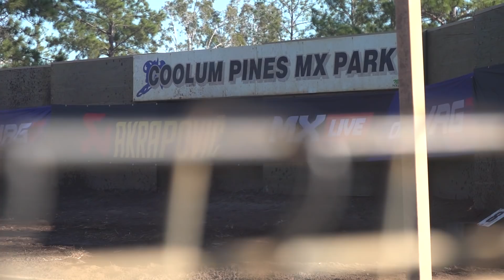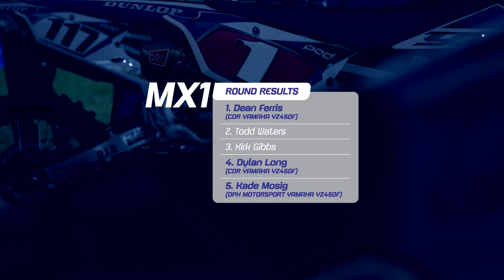bLU cRU | 2017 MX Nationals Round Ten | Coolum QLD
After claiming the MX1 championship at the last round, CDR Yamaha's Dean Ferris continued his winning form by taking out both races in a dominating season which Ferris claimed 9 round wins. DPH Motorsports' Kade Mosig finished the championship in 3rd outright. MX2 saw tight battle for the championship, DPH Motorsports' Wilson Todd claims 2nd while Serco Yamaha's Mitch Evans finished 3rd in the championship standings.